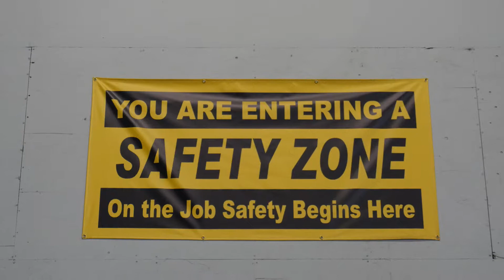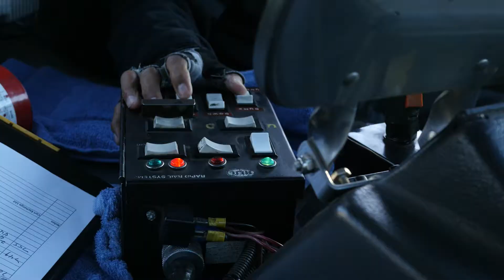A Day In The Life...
Join us as we explore a day in the life of Cal-Waste team members! Check out our state of the art Materials Recovery Facility, and even venture into the snowy foothills of Calaveras County with one of our front loaders.